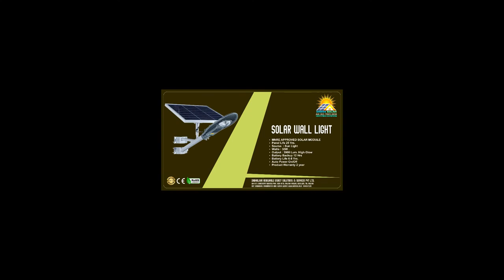Dress Solar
Dabholkar Renewable Energy Solution's & Services Pvt. Ltd. Product's